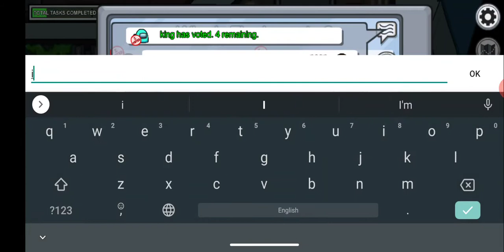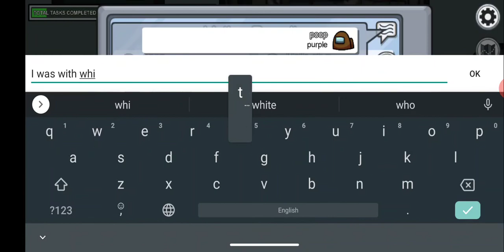Among us going on a date.